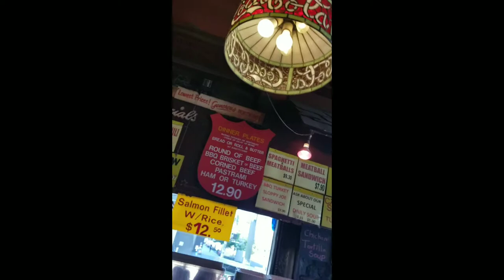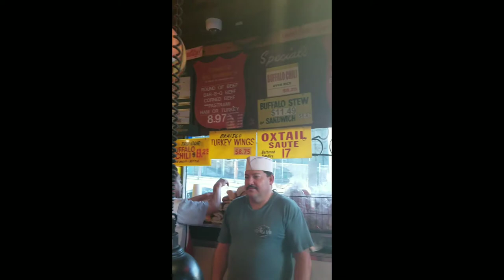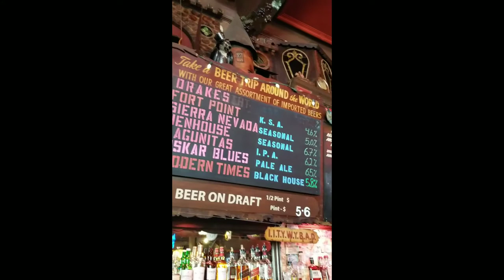Tommy's Joynt Classic San Francisco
BAR-B-Q BEEF SANDWICH, BRAISED TURKEY WINGS